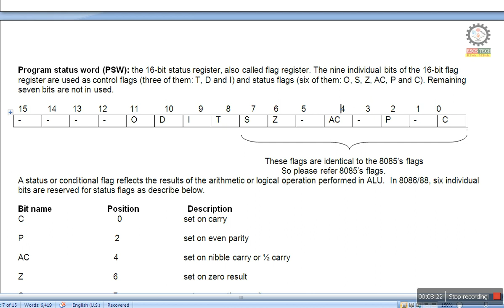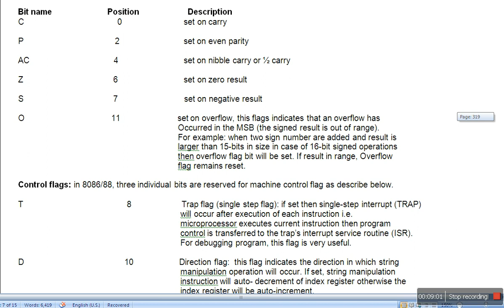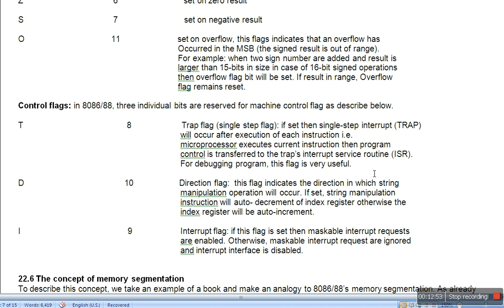Lec-4 The PSW / Flag register of the 8086/88 microprocessor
Program Status word or Flag register.